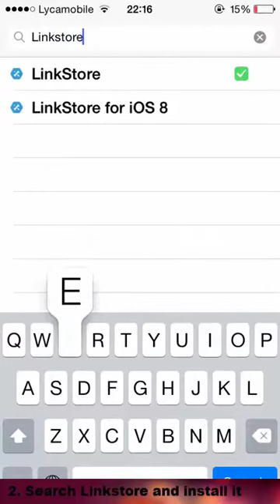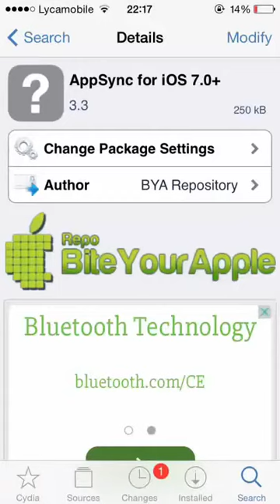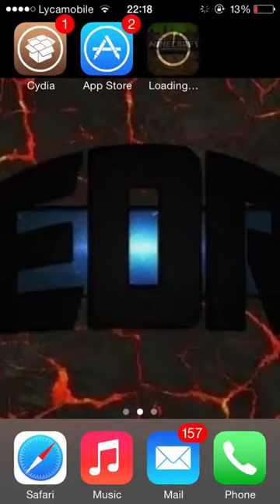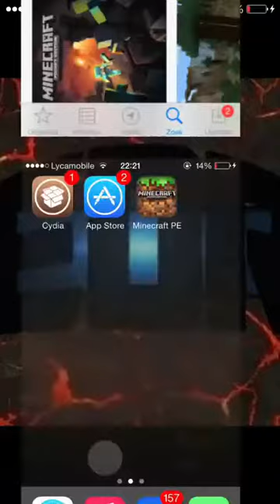Get Any/Paid Apps Free From APPSTORE - Iphone Ipad Ipod Touch (How to: Download Paid Apps For free)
Hello Boyzz&Girlzz Open This!

Hello Boyzz&Girlzz

In this video, I will be showing you how to get/download PAID Apps and Games for FREE Directly through the App-Store, onto your iPhone, iPad, and iPod Touch. Enjoy!